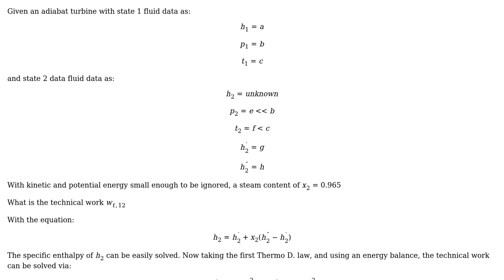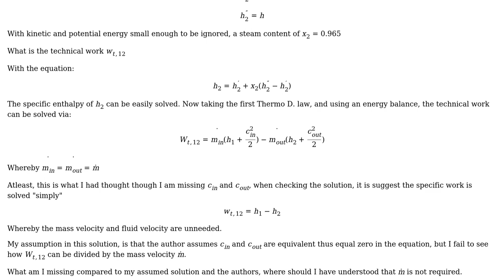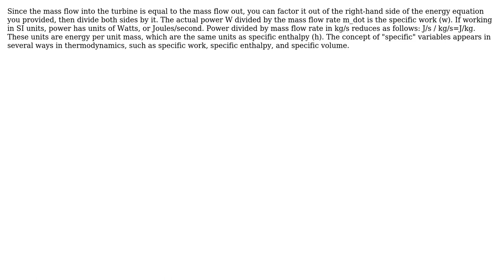Engineering: Assumption of specific enthalpy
With thanks & praise to God, and with thanks to the many people who have made this project possible! You are responsible for your own actions.